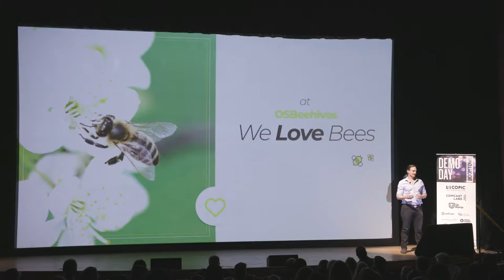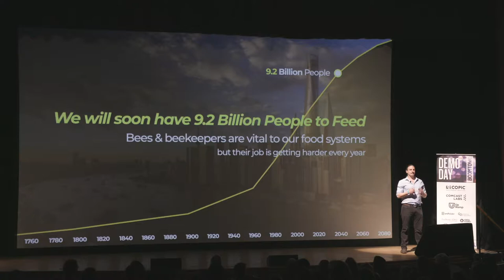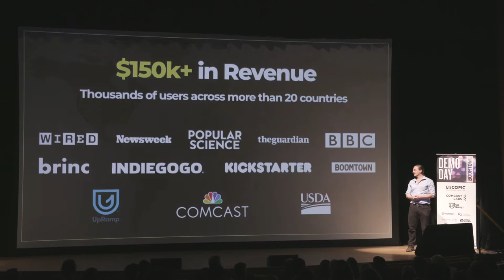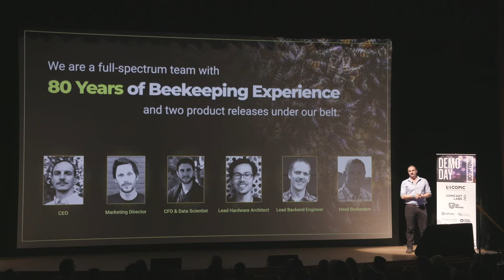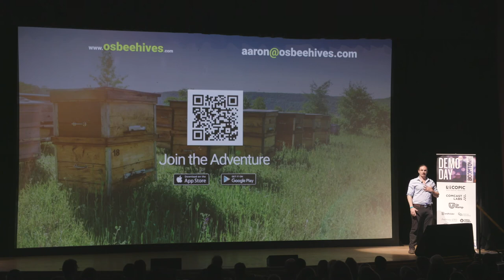OSBeehives Pitch // Boomtown Demo Day // Nov 15, 2018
For commercial beekeepers who face high labor costs as well as high livestock losses, the BuzzBox is a smart monitoring device that reports when colonies are sick, so labor and treatments can be efficiently deployed.